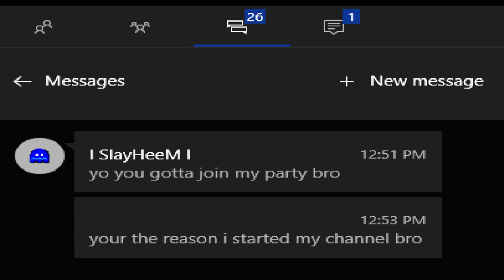NBA 2K16 - My Park - Why Not Start a Community - Running With SlayHeem